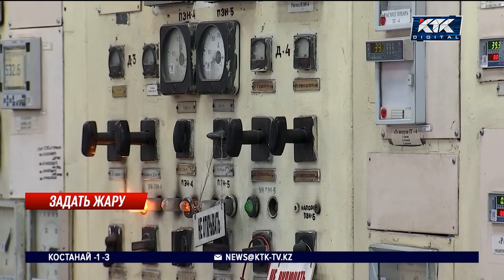Генпрокуратура проверит ТЭЦ с критической ситуацией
В ближайший понедельник Генпрокуратура начнет массовую проверку отечественных ТЭЦ. При этом в ведомстве уточнили, что это затронет не все энергетические комплексы, а лишь те, где ситуация критическая.